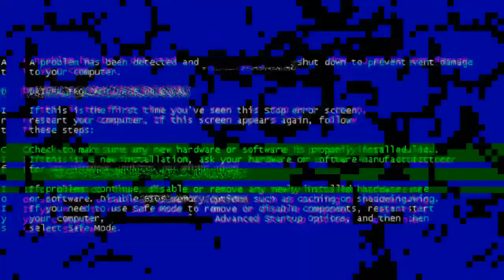Kymco Like 125, Yamaha XTZ 125, Yamaha NMAX 155 | Fun Ride with RX's Vlog and Spyke Tatu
Saturday Fun Ride with my fellas RX's Vlog and Spyke Tatu.

Device Used: Iphone 11 Pro Max, DJI Mavic Pro, GoPro Hero 6
Stabilizer: Zhiyun Smooth 4
Editor: Kinemaster